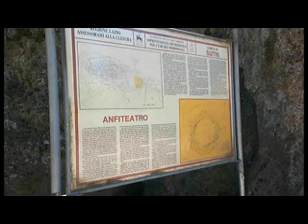SUTRI ANFITEATRO E NECROPOLI.MP4 remix